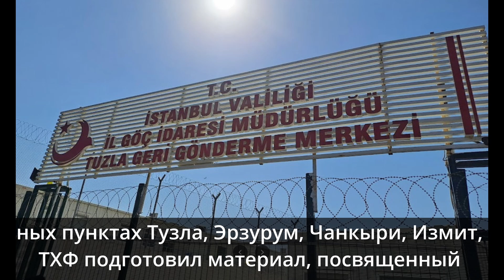Беспризорные туркмены-мигранты: „Bize jenaýatçy ýaly seredýarler” 1